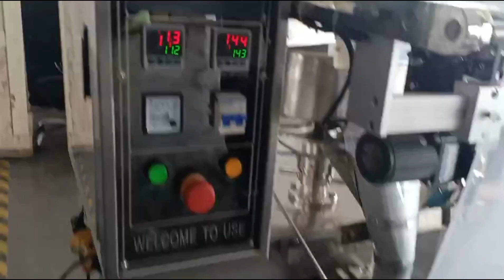Good Price Vertical Weighing Granular Seeds Coffee Beans Rice Packing Machine with nitrogen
Usage
Suit for the packing of leaven food, medicine and chemical such particle, short strip, powder and solid product, for example leaven food, popcorn, cornmeal, white sugar, nut, peanut, seeds, desiccant, washing powder, MSG, cereals, desiccants and triple coffee, sesame paste, soy milk powder, good mobility powder materials automatic packaging.

1, The Integrated process of bag making, measuring filling, sealing cutting, counting and hot pressing codes can be done Automatically.
2, High -Performance hot sealing structure makes packing neat and fine, and gas tight.
3, Special inner structure make all operation could be done on the screen, which make operating easyer.
4, New fully closed feeding structure makes measuring more easy-cleaned and more satisfied the sanitary standard
5, Machine body and all food touching part are made by stainless steel.
6, Other functions such as material alarm, no paper alarm and alarm for fused heaters, etc.